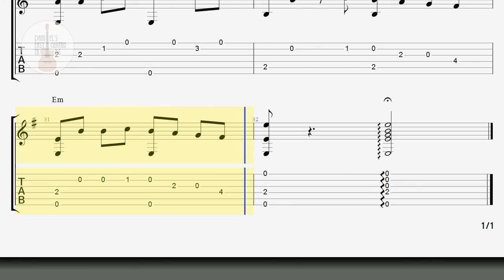(쉬운기타타브악보) 울릉도 트위스트 / 핑거스타일 기타타브 / 기타악보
오늘은 아주 재미있고, 신난 곡을 준비했습니다.

그 동안 쉬운기타타브악보라고 하면서, 좀 어려운 곡들이 많았죠?

최대한 쉽게 하는 것이 저의 목적이라서,

오늘은 정말 재미있으면서, 쉬운 곡을 준비했습니다.

- 무료로 악보를 공유해 달라고 말씀하시는 분들